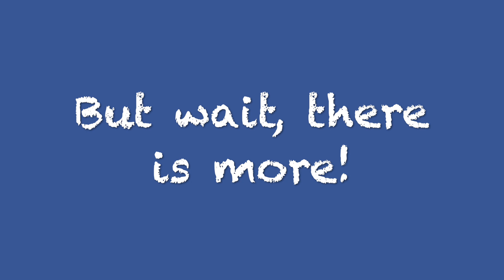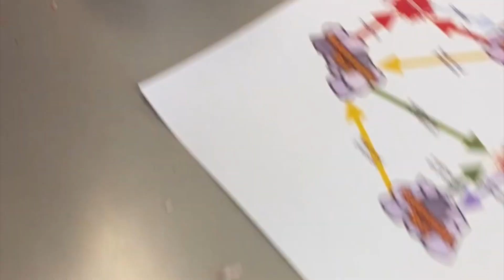Hands on Activity Showing the Rock Cycle! That's Right Hands On Rock Cycle Activity!!!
We take millions of years and speed it up to just a few minutes doing a fun and interesting hands on activity.

Fun hands on science activity to learn about the rock cycle. Amanda shows us a fun way to learn about rocks and how they become other rocks through the rock cycle.

Starting with igneous rock to sedimentary rock to metamorphic rock and back again to igneous rock all in just a few minutes.

Our activity comes from NASA. More information can be found on NASA.gov.